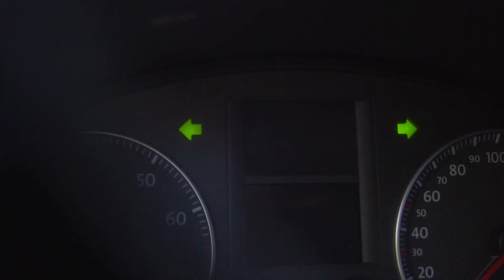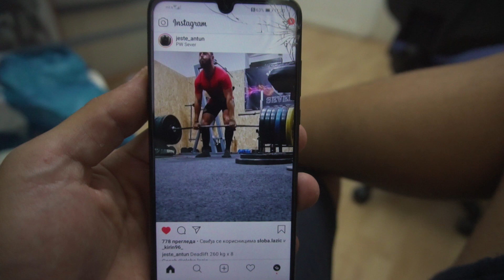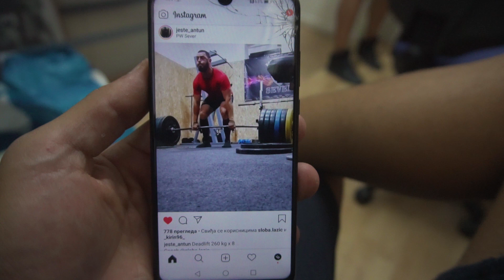Jedan moj običan dan grajndivanja, treninga itd... 😊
➢ Majice možete naručiti na:
➢ NOCCO
VLOG